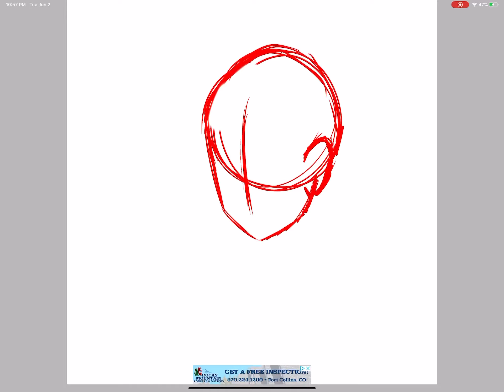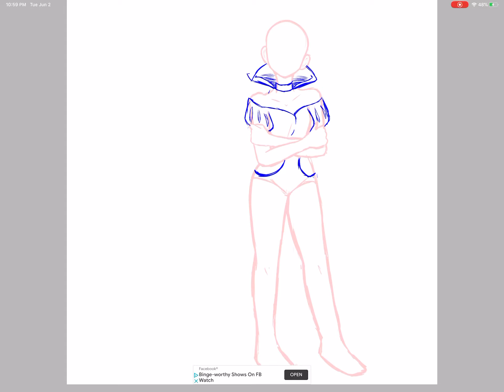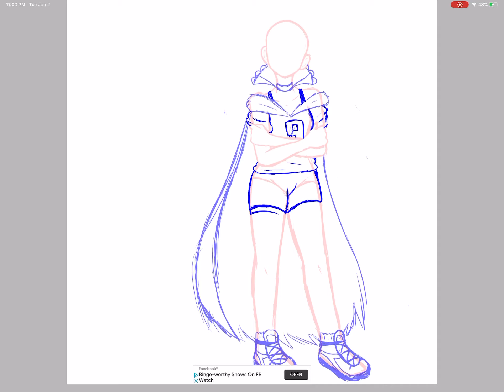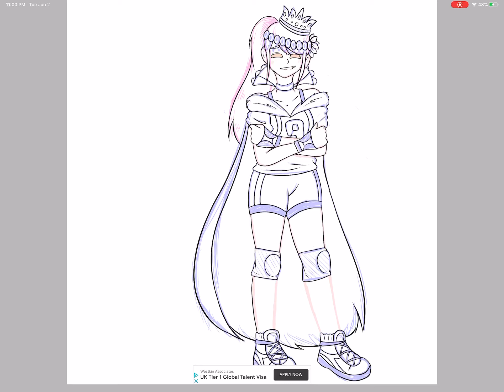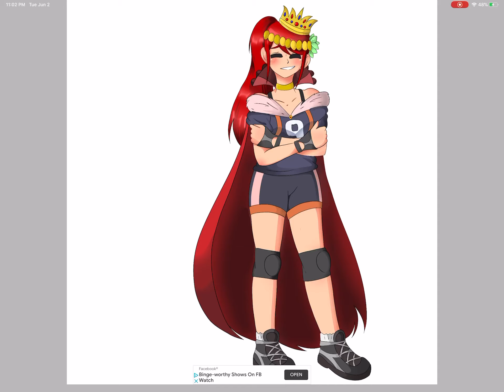Queen Lee (Speed Paint)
App: IbisPaint